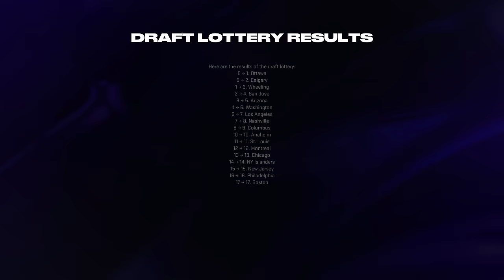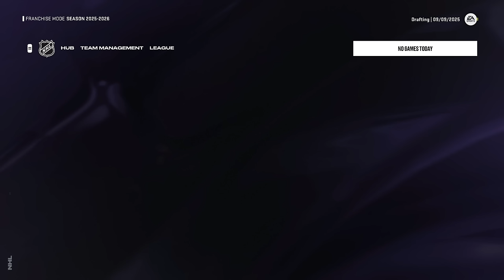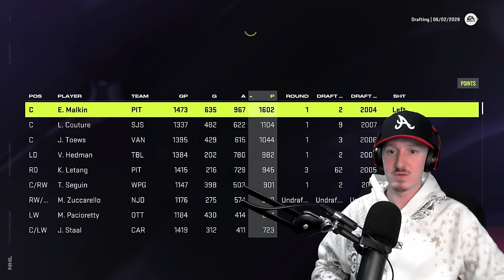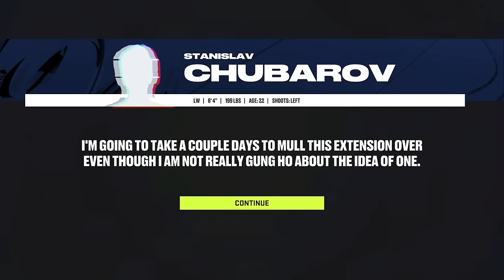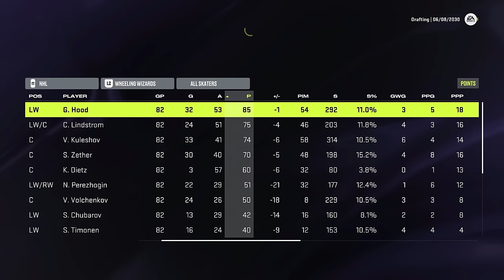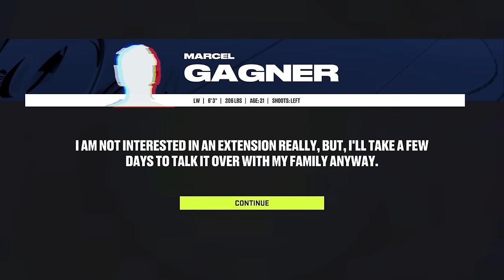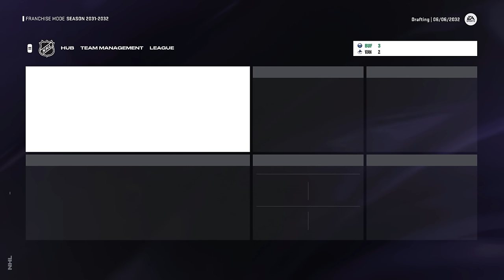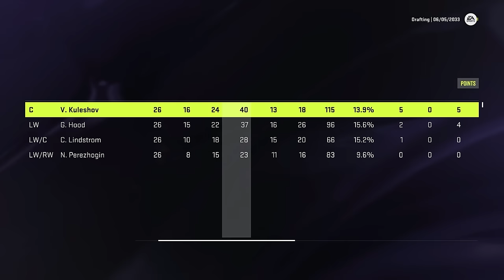I Rebuilt A 0 Overall Team Only By Drafting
The NHL draft produces some incredible talent. So, I'm going to only use the draft and turn a 0 overall team into Stanley Cup Champs.